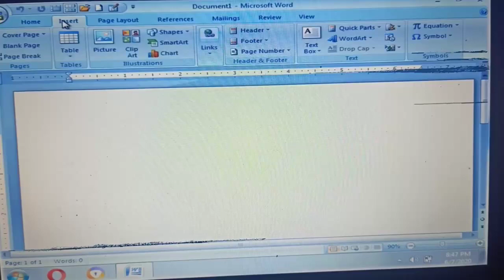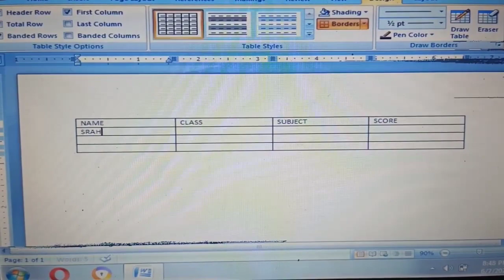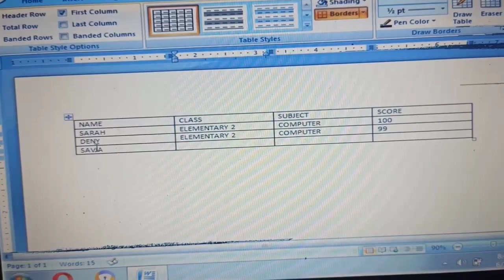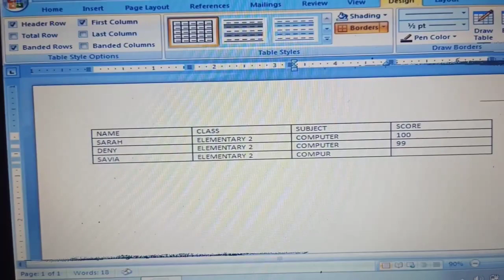E2 Computer "Inserting Table in MS Word" 10 June 2020